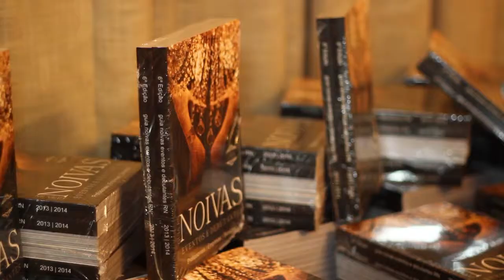Lançamento Guia Noiva RN